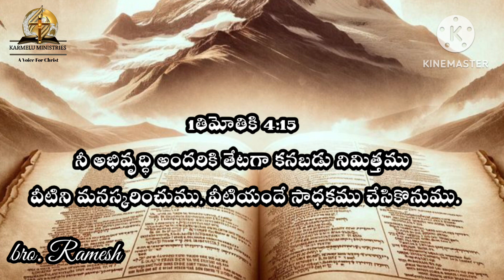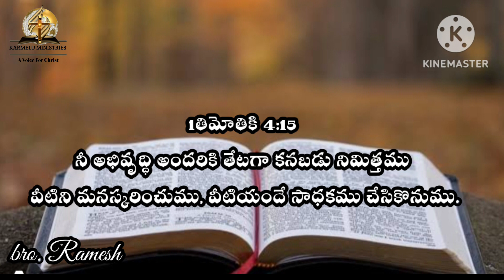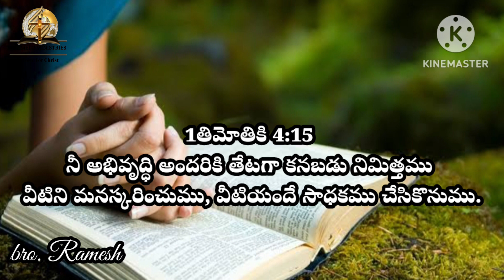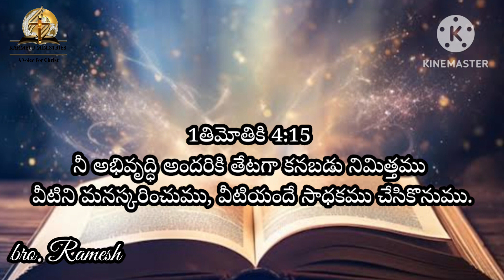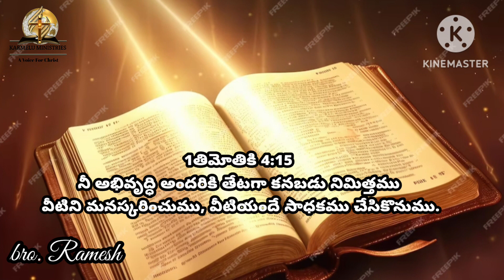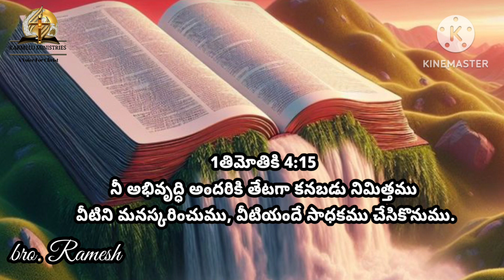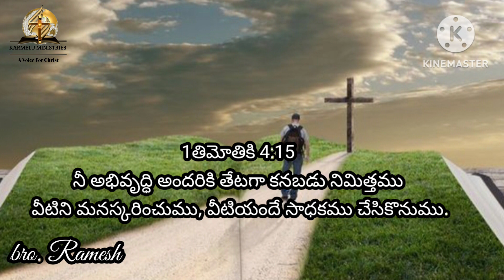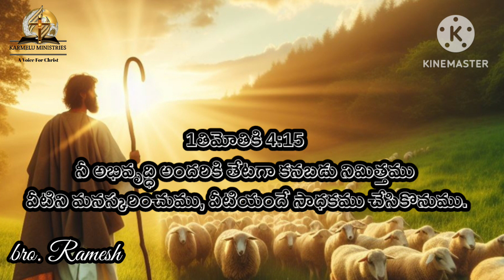today's promise 03-04-2024//Eroju devuni vagdanam//Bro.ramesh//A Voice For Christ